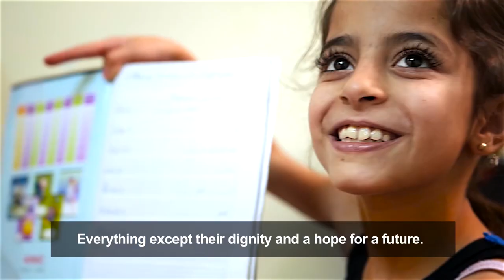Cate Blanchett stands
Add your voice to a global movement to protect the rights of refugees.
Now more than ever we need to stand with refugees.